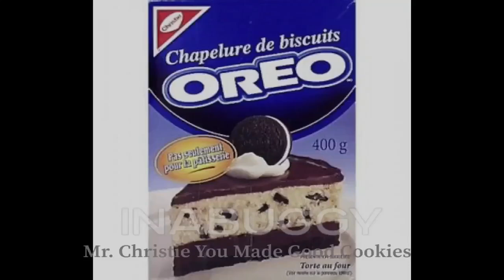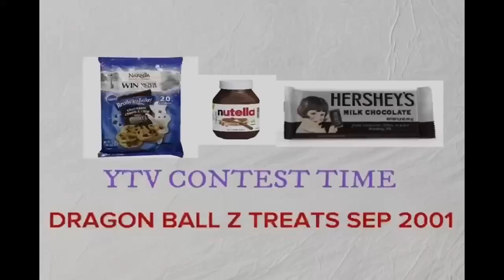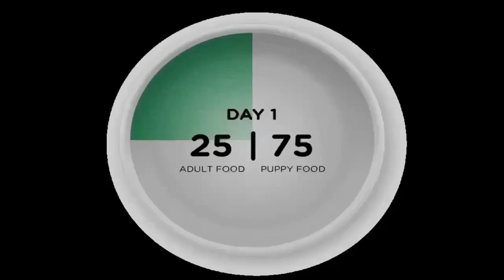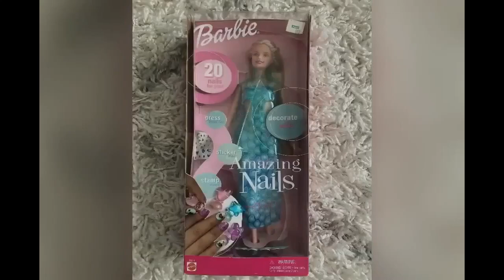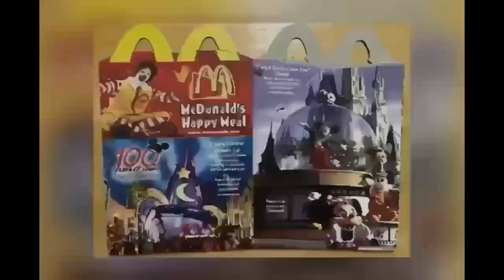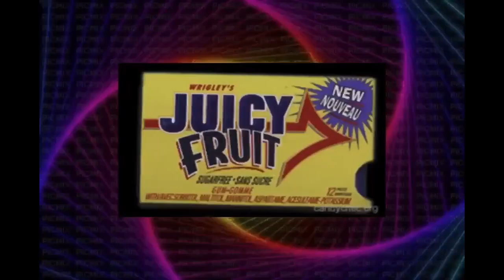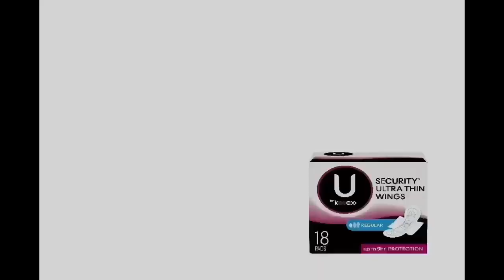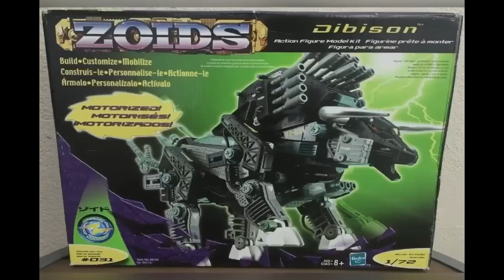YTV Yes Minister Commercial Break November, 4, 2023 #2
1. YTV Newton Eyes Bumper 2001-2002 (Lizard Short ID 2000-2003)
2. Christie Oreo Mr. Christie You Made Good Cookies Kid Milk Commercial
3. Tyco RC Whiplash Toys Commercial
4. YTV Contest Time Dragon Ball Z Pillsbury Chocolate Chip Cookies Nutella Hershey's Milk Chocolate Bar Commercial
5. Iams Dog Food Canada Commercial
6. Sock Em Boppers Commercial
7. Dominion Grocery Store Pillsbury Ready To Bake Chocolate Chip Cookies Hershey's Doughboy Kisses Milk Chocolate Bar Nutella Chapman's Ice Cream Cadbury Dairy Milk Canada Girl Smile Simple Delights Commercial
8. Walmart Canada Pillsbury Chocolate Chip Chunk Cookies Nutella Hershey's Cadbury Ice Cream Chapman's Strawberry Chocolate Vanilla McDonald's Commercial
9. YTV Dragon Ball Z TV Show Cadbury Treats M&M's Peanut Butter Oh Henry Creamy Caramel Crunchy Fudge Chocolate Coating Peanuts Hershey Canada Commercial (Lizard Short ID 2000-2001)
10. Pepsi Funny Commercial
11. Mattel Barbie Girls Amazing Nails Doll Toys Canada Commercial
12. LeapFrog Commercial
13. McDonald's Happy Meal Canada Commercial
14. Push Pop Commercial
15. Lazboy Furniture Galleries Commercial
16. AquaFresh Extreme Toothpaste Dragon Ball Z TV Show Commercial
17. Bratz Toys MGA Beach Party Commercial
18. Huggies Pull Ups Training Pants I'm A Big Kid Now Commercial
19. Oh Henry Creamy Caramel Crunchy Fudge Chocolate Coating Peanuts Hershey Canada Commercial
20. Rogers Wireless & AT&T Mobile Phones Girl PBS Kids WNED Sesame Street Mister Rogers Neighborhood Dragon Ball Z TV Shows Commercial
21. Wrigley's Juicy Fruit Gum Cottage House Outside Guitar Singing Commercial
22. Oxy Face Clean Pads Commercial
23. Downy Fabric Softener Commercial
24. Kotex Commercial
25. Zoids Toys Commercial
26. Neutrogena Anti Wrinkle Cream Commercial
27. Reese's Peanut Butter Cups Canada Commercial
28. YTV Big Fun Party Mix 3 In Stores Now March 5th Commercial
29. YTV The New Addams Family Promo (Rattle Runner Short ID 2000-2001)
30. YTV Yvon Of The Yukon Promo (Three Eyes Short ID 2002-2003)
31. YTV Don't Lick The Pig Promo (Sick Fly Short ID 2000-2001)
32. YTV Gundam Wing Promo (Three Eyes Short ID 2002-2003)
33. YTV Nightmare In The Room The Dark Corner Promo (Lizard Short ID 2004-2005)